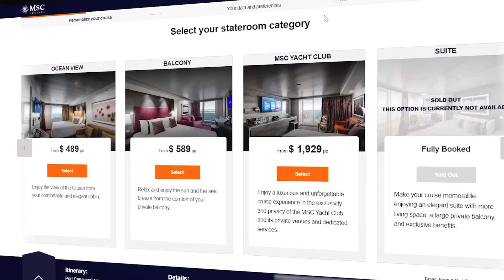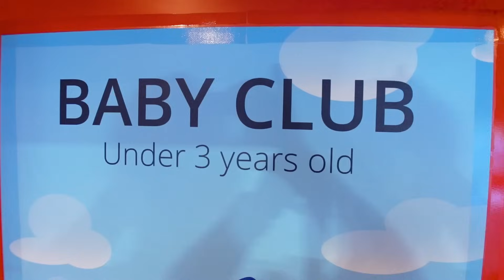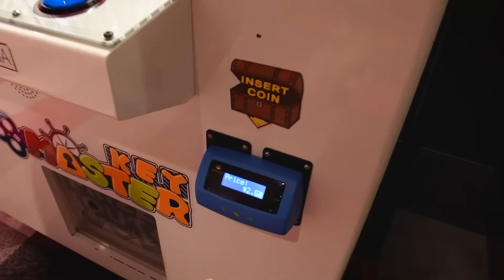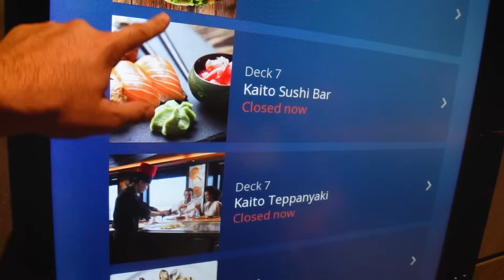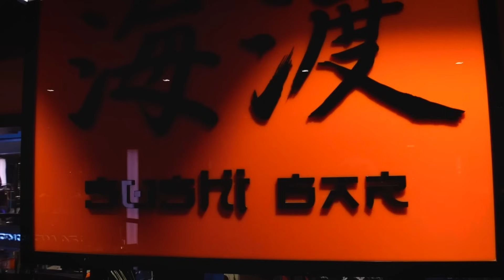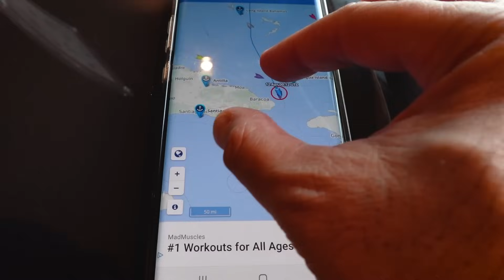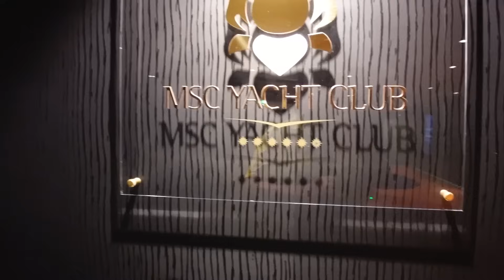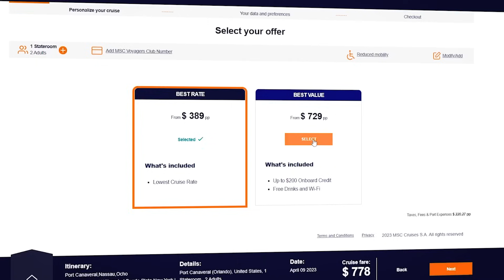Así es el MSC MERAVIGLIA: ¿Por Qué es el MEJOR CRUCERO para FAMILIAS? (¿$$$?) | Zorito y Doug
Y nos vamos en el MSC MERAVIGLIA en el 2023, el MSC MERAVIGLIA estará en Brooklyn, New York durante todo el 2023. Este crucero ofrece salidas todas las semanas desde Brooklyn, New York a las Bahamas, PORT CANAVERAL y su isla privada OCEAN CAY. Este es el mejor review de YouTube en ESPAÑOL que podrás ver de este fabuloso crucero. Así que durante esta nueva serie vamos a recorrer todo el barco, probaremos sus comidas y lo mejor disfrutaremos de todas las actividades del MSC MERAVIGLIA. Recuerda este es FULL REVIEW de la serie MSC MERAVIGLIA.